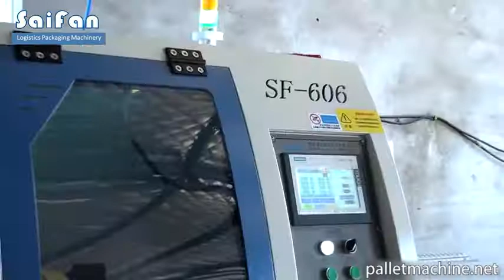Automatic Wood Cross Cut Saw Machine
This video is about automatic wood cross cut saw machine made by palletmachine.net